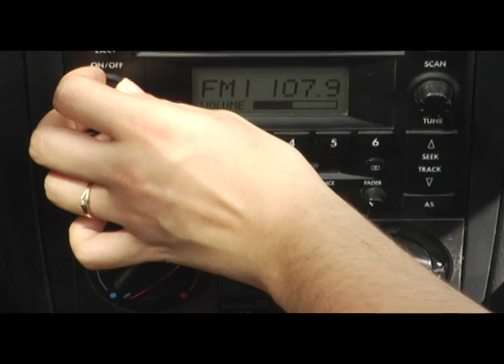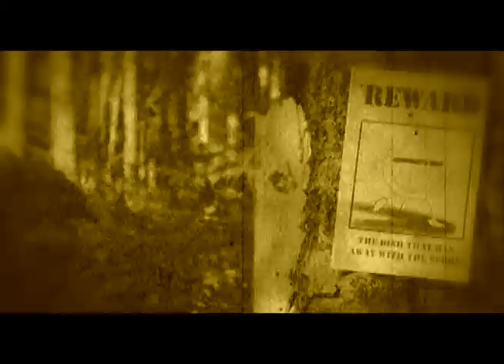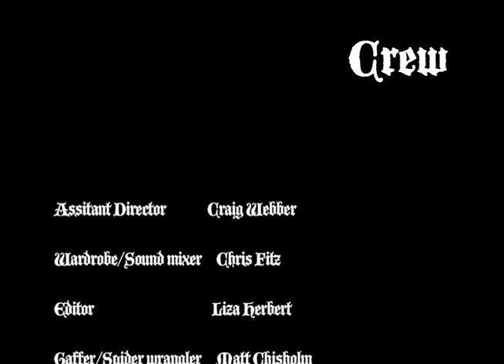In The Woods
This is a music video  for the band "Glitter Cinnamon & The Candy Wrappers"